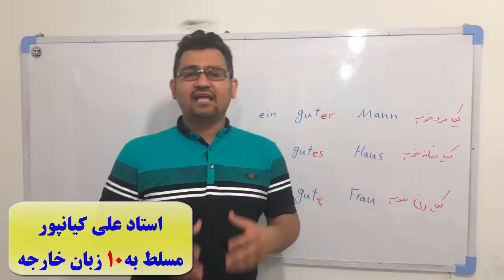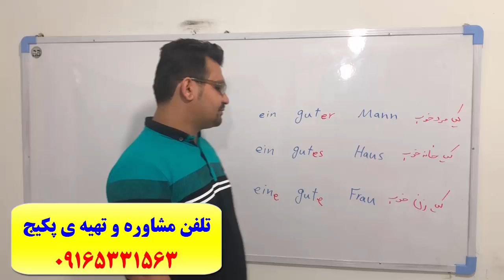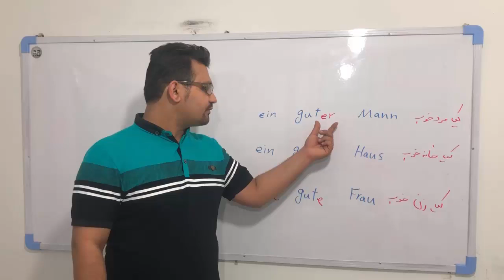آمادگی جهت آزمون گوته زبان آلمانی از سطح A1 تا B2 با پکیج استاد کیانپور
آموزش 100% تضمینی مکالمه..گرامر و لغات زبان آلمانی و آمادگی 3 ماهه جهت آزمون های گوته زبان آلمانی با پکیج خودآموز استاد علی کیانپور. تلفن مشاوره و تهیه پکیج : 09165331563 کانال تلگرام : alikianpour1987 صفحه اینستاگرام : alikianpour1987